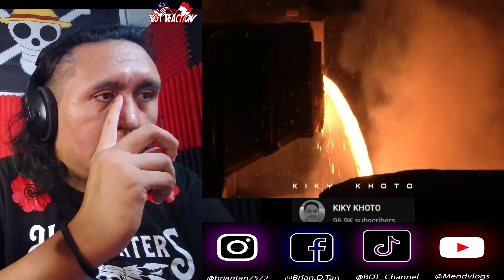🇲🇾REACTION🇮🇩 Super Panik! IMF Ketar Ketir Minta Indonesia Hentikan Hilirisasi